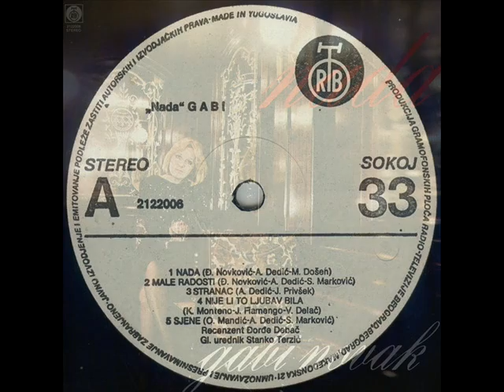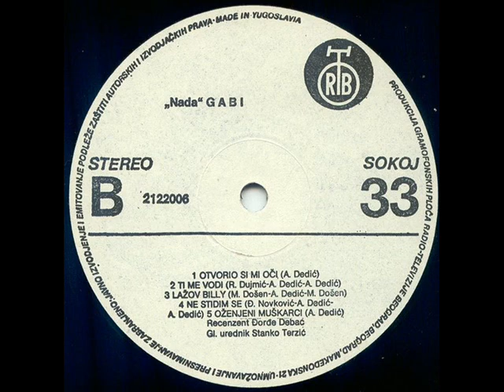OŽENJENI MUŠKARCI - GABI NOVAK (1985)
Nada (1985)